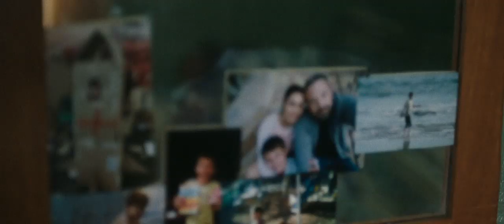The Way Back - Trailer 1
Jack Cunningham once had a life filled with promise. In high school, he was a basketball phenom with a full university scholarship, when suddenly, for reasons unknown, he walked away from the game, forfeiting his future. Now years later, Jack is spiraling down, triggered by an unspeakable loss, and drowning in the alcoholism that cost him his marriage and any hope for a better life. When he is asked to coach the basketball team at his alma mater, which has fallen far since his glory days, he reluctantly accepts, surprising no one more than himself. As the boys start to come together as a team and win, Jack may have finally found a reason to confront the demons that have derailed him. But will it be enough to fill the void, heal the deep wounds of his past, and set him on the road to redemption?